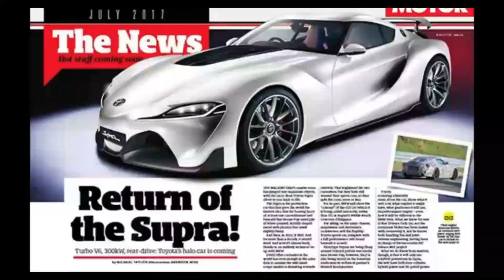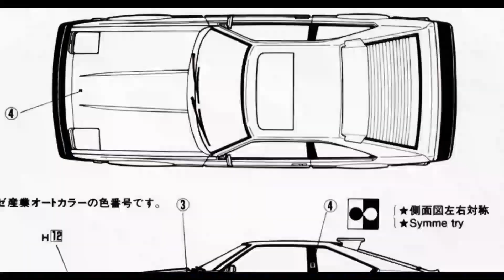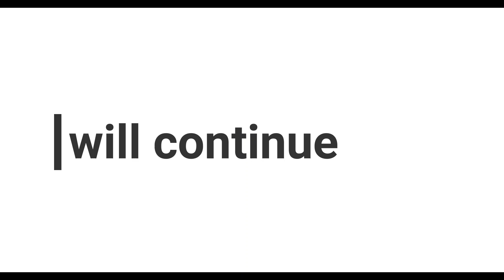ළඟදීම එන Supra කතාවෙන් පුන්චි කොටසක් 2023 දී / Car Market news , Used car price, Vehicle import 2023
Welcome to the official page of YOUTH GARAGE on YouTube. Are you a vehicle enthusiastic form the younger generation??
📌📌📌 Insta එකේ follow  කරන

📌📌📌 FB Like කරන්න

📌📌📌 Tiktok අයත් සෙට් වෙන්න ❤